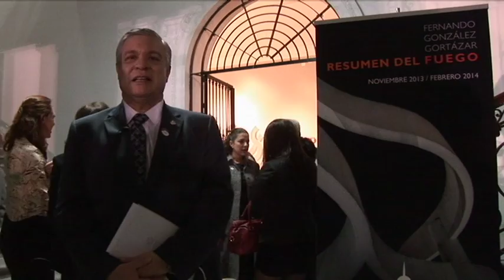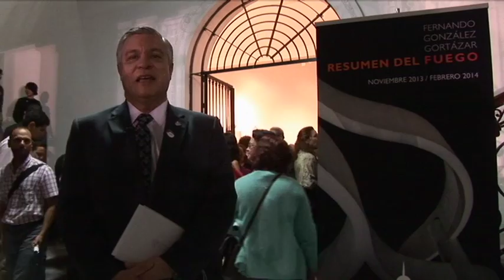MUSA-Fernando González Gortázar-Entrevistas Inauguración